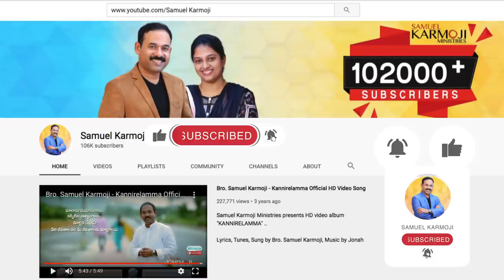Miracle Virtual Sunday School||మిరాకల్ వర్చ్యువల్ సండే స్కూల్ 10.05.2020|| Samuel Karmoji Ministries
WELCOME to Samuel Karmoji Official Channel
"Train up a child in the way he should go,so that when he is old, he will not depart from it."

This first episode of Miracle Virtual Sunday School is the first brick of the spiritual foundation for your kid.
Bro. Samuel Karmoji is the founder of the church, ‘Miracle Center’ in Visakhapatnam. Today, fed by the undiluted Word of God, Miracle family has expanded to a congregation of more than 7,000 members. God has been using him for His glory in a great way across the globe. Many people around the world have been inspired, comforted and blessed by his sermons, songs, and books.

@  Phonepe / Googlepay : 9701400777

@ Axis Bank
    Name: Miracle center
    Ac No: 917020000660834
    IFSC code: UTIBO000557

Telugu Christian / Jesus telugu / Christian video / Latest Christian / Telugu Christian/ Christian Devotional songs / Telugu Worship / Christian audio / Latest Jesus / Old telugu /